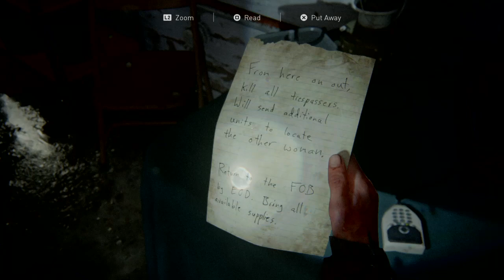The Last of Us™ Part II_20220918170216